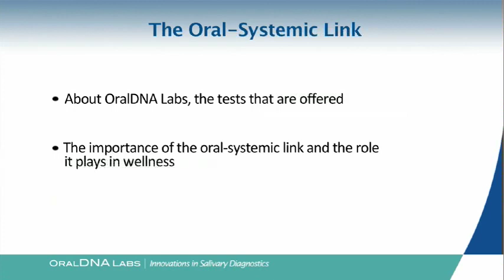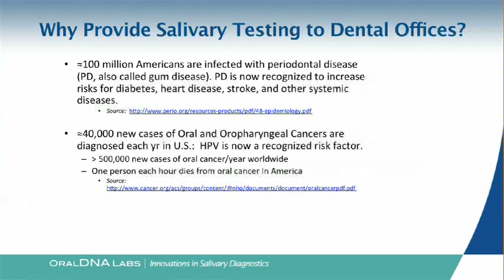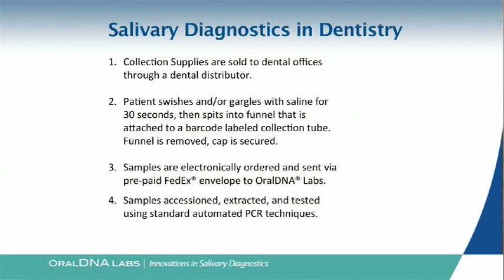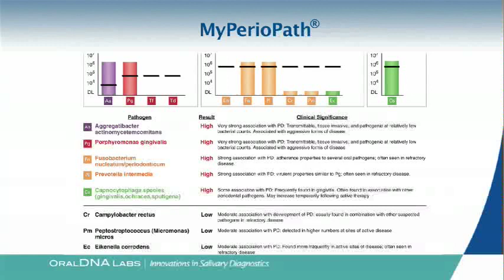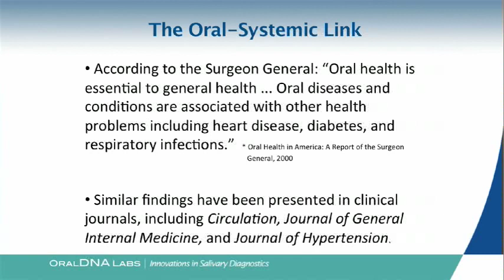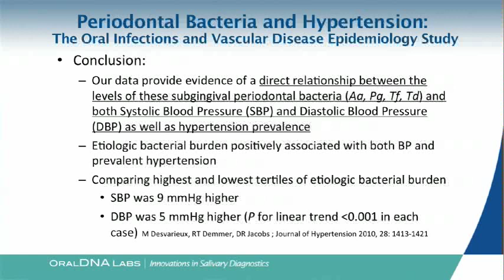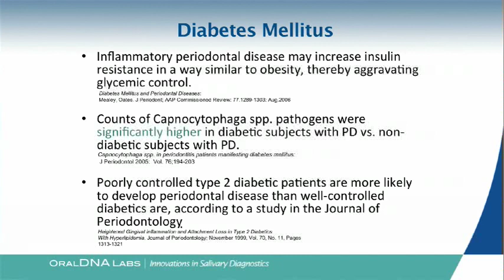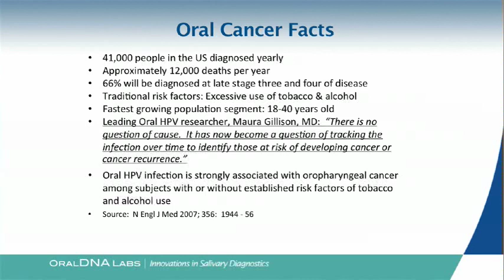OralDNA Training Video 1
As the leader in advancing wellness in dentistry through salivary diagnostics, OralDNA® Labs, a subsidiary of Quest Diagnostics® Incorporated, is committed to providing diagnostic tests based on DNA-Polymerase Chain Reaction (PCR) testing using a simple oral rinse collection methodology for ease of use.